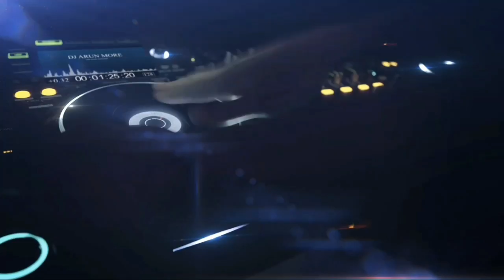ADIWASI LOVELY MUSIC | NEW STYLE PINO | DJ ARUN MORE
🌀 𝐎𝐑𝐈𝐆𝐈𝐍𝐀𝐋 : 𝐃𝐉 𝐀𝐑𝐔𝐍 𝐌𝐎𝐑𝐄
🎛️ 𝐄𝐃𝐈𝐓𝐈𝐍𝐆 : 𝐃𝐉 𝐀𝐑𝐔𝐍 𝐌𝐎𝐑𝐄

           🛡 𝗜𝗠𝗣𝗢𝗥𝗧𝗔𝗡𝗧 𝗜𝗡𝗙𝗢𝗥𝗠𝗔𝗧𝗜𝗢𝗡 🛡
     𝐋𝐢𝐬𝐭𝐞𝐧𝐢𝐧𝐠 𝐓𝐨 𝐎𝐮𝐫 𝐒𝐨𝐧𝐠𝐬 𝐕𝐢𝐝𝐞𝐨, 𝐆𝐢𝐯𝐞 𝐌𝐞 𝐘𝐨𝐮𝐫 𝐆𝐮𝐢𝐝𝐚𝐧𝐜𝐞 𝐈𝐧 𝐓𝐡𝐞 𝐂𝐨𝐦𝐦𝐞𝐧𝐭𝐬 𝐁𝐨𝐱,
𝐈 𝐖𝐢𝐥𝐥 𝐁𝐞 𝐖𝐚𝐢𝐭𝐢𝐧𝐠 𝐅𝐨𝐫 𝐘𝐨𝐮𝐫 𝐂𝐨𝐦𝐦𝐞𝐧𝐭𝐬.